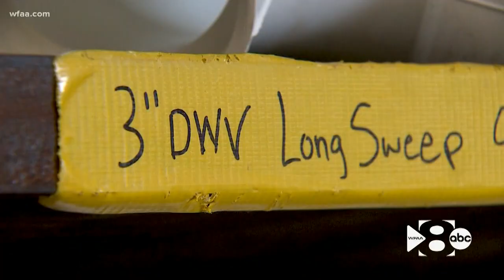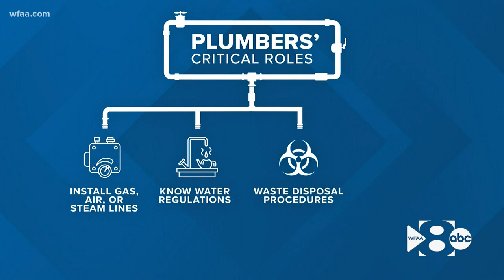WFAA Original: Executive order to save plumbing board only a patch for a leaky situation that has ma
Almost one month after Gov. Greg Abbott issued an executive order to extend the Texas State Board of Plumbing Examiners, some still remain concerned about the future of the industry in the Lone Star State.